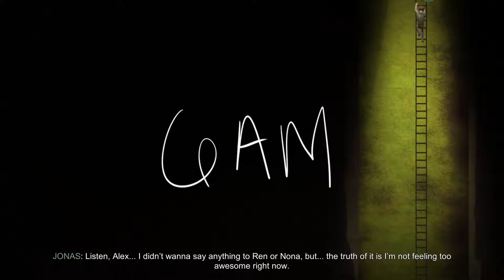Leave no one Behind - Oxenfree #8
No soul is worth less than yours.

Likes and comments appreciated, but please, don't spam and advertise.